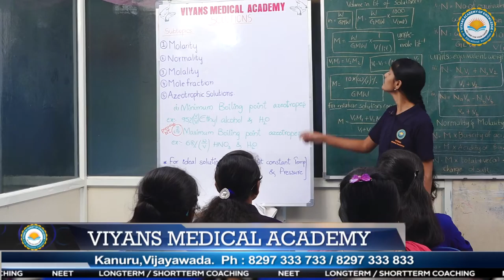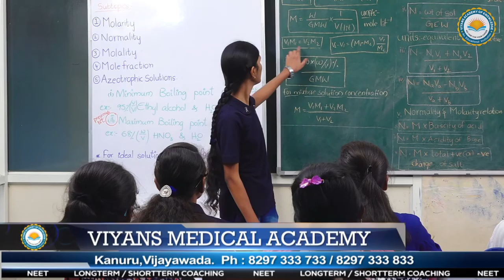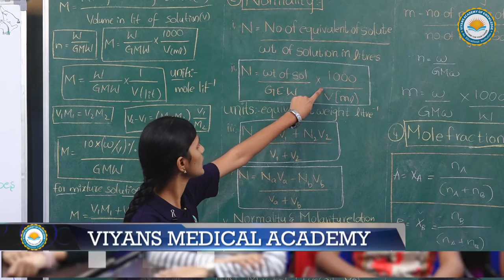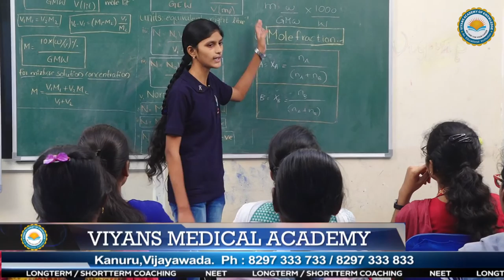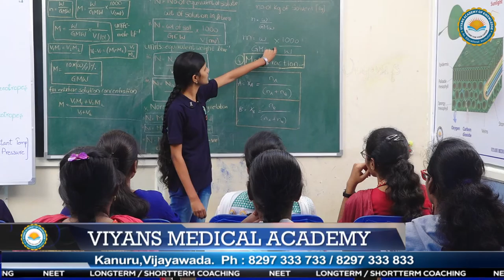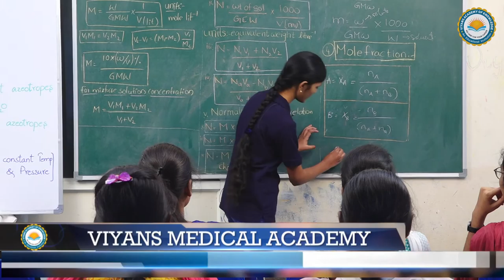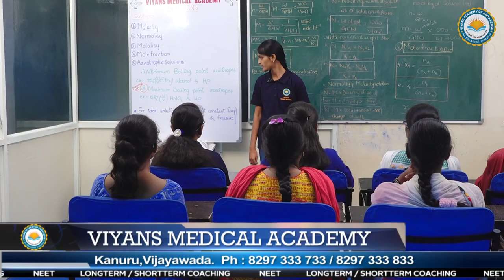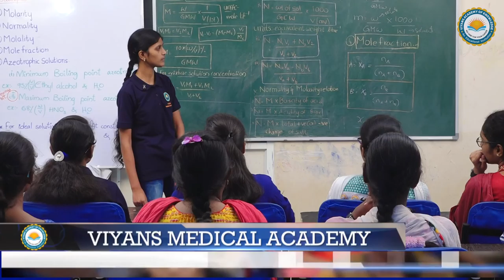VIYANS MEDICAL ACADEMY - AAKANKSHA KOTHAPALLI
OUR STUDENTS LECTURE ON SOLUTIONS FROM CHEMISTRY